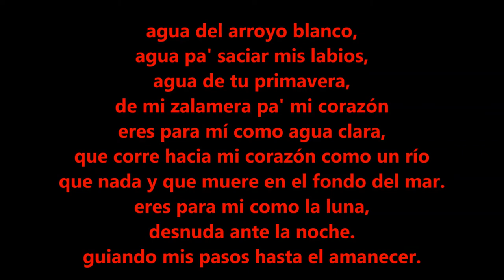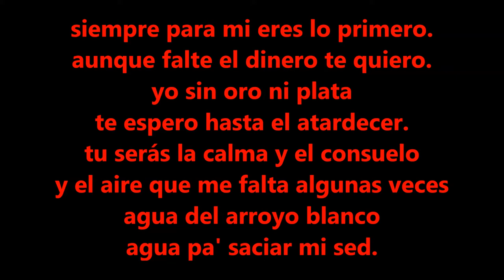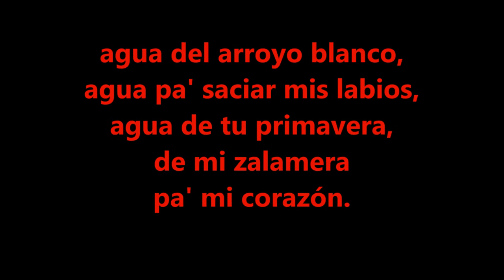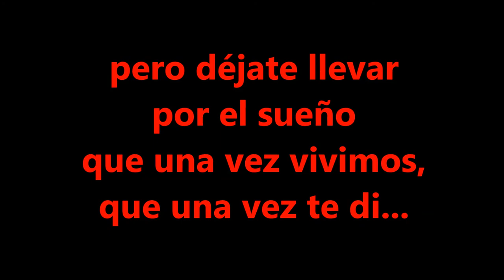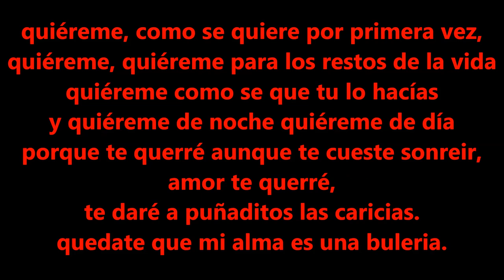NURIA FERGO quiereme karaoke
nuria fergo quiereme karaoke instrumental